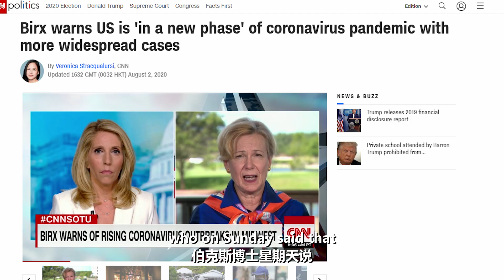US govt’s arrogance is leading the country down a road devoid of science or rationality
【HuSays】The US government’s arrogance is leading the country down a road devoid of science or rationality. The US state system has lost its ability to serve and protect people in the face of major crises. In a perverse way, it is trying to make up for its severely damaged legitimacy by confronting China.